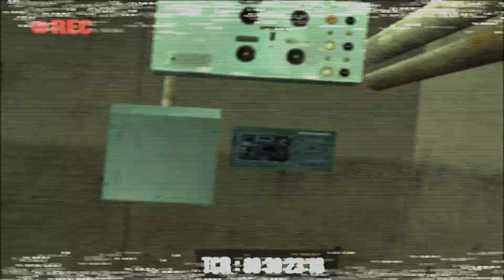Manhunt 1 #4 "Me At The (Abandoned) Zoo"